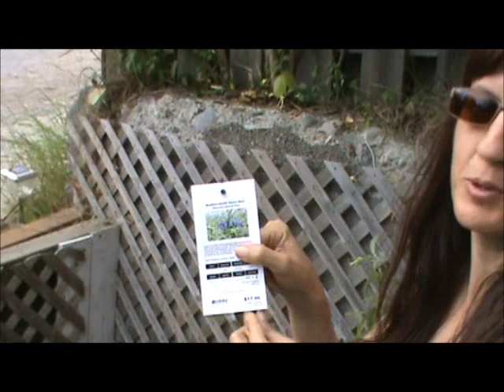fathers day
stuff